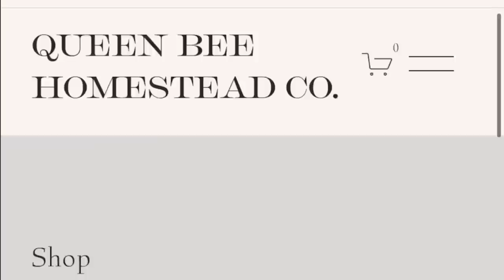New Moon in Capricorn ♑️ 🌚 ❇️ Building Your Entire Future in One Magical Night!